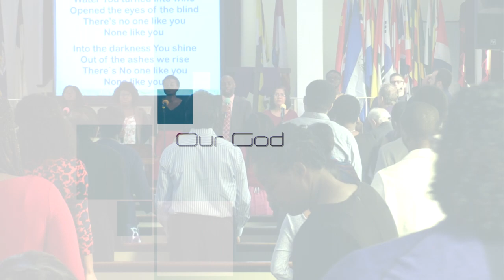Praise Service Oct 15th 2018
Lord You Are Awesome
Anywhere With Jesus
My Worship
Our God